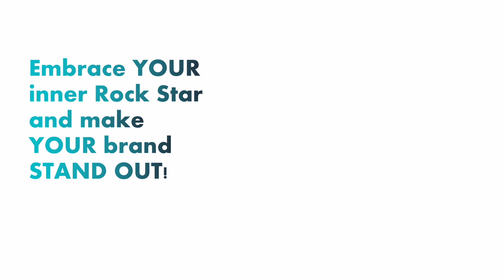Rock Star Confidence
Build the brand you want with the confidence of a rock star with this new book by Jacki Jacobs. This book provides the tools you need to succeed! Remove all the barriers for your growth with this simple collection of strategies.